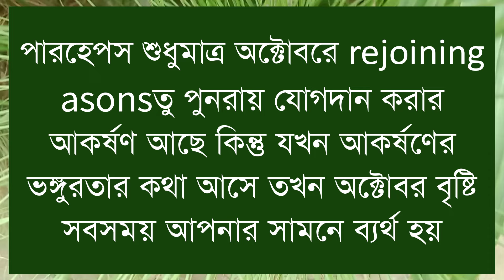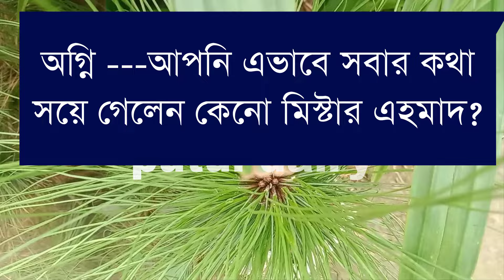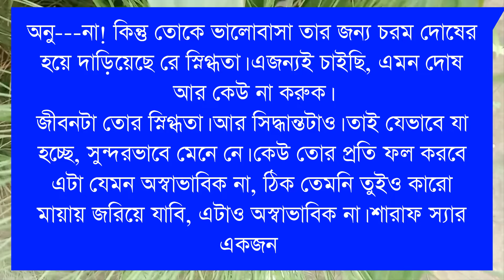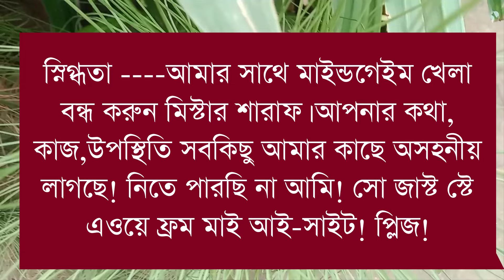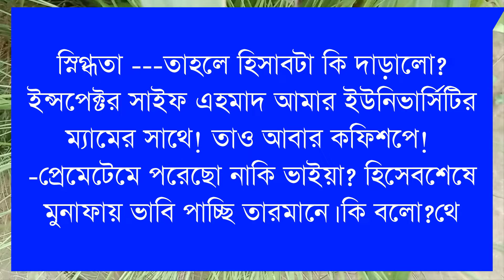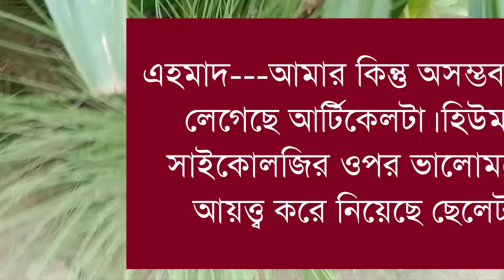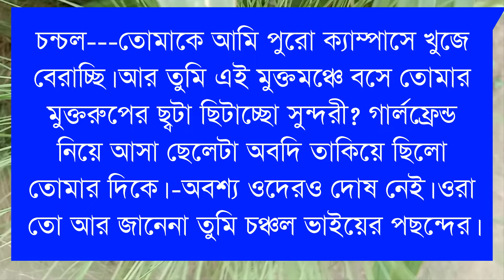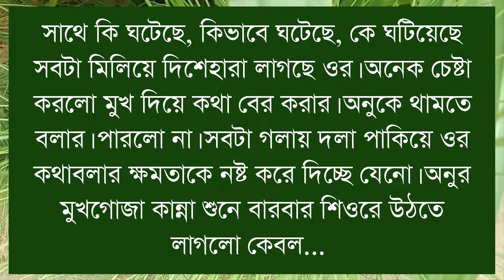nondito Chandra kalonko tumi amar][নন্দিত চন্দ্র কলঙ্ক তুমি আমার : part8:voice: Noyonika&Tamim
Voice: -- (নয়নিকা  ),( আসিক),(পুতুল )

পায়র,রাকেশ,নাজমুল,তিথি,প্রান্ত,ফারিয়া, ফাতেমা,
বর্ষা,শামিমা,নাঈমা,আফসানা, রিনা,শিল্পা,জাকির, অভিমন্যু,
মাইশা,অনিকা,শর্মিলা,শ্রাবন্তি,সম্রাট,পলাশ,সায়ান,রাজ,হাসেম,
তানজিলা,অরিন্দম, সুমু,ঋতু,মালা,প্রত্যাসা,আয়ুসি,আনোয়ার,সালাউদ্দিন, সরফরাজ, আলি,বর্ষা,

ashik voice
মিষ্টি _বেয়াইন_যখন_দুষ্ট_বেয়াইয়ের_ক্রাশ
porshi dairy
premer kotha
putul dairy
shonalika voice
misti voice
himu voice
নন্দিত চন্দ্র কলঙ্ক তুমি আমার